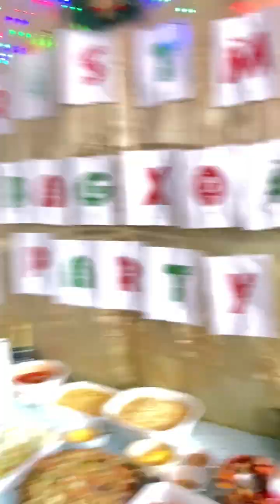Limbag & Oiko’s Company 2022 Christmas Party, 12/23/22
First Annual Christmas celebration